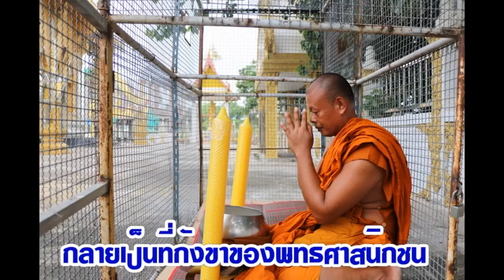ทำไมเจ้าอาวาสถึงต้องขังตัวเองในกรงสุนัข? : เรื่องเด่นทั่วไทย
ทำไม ...พระขังตัวเองในกรงสุนัข กลายเป็นที่กังขาของพุทธศาสนิกชน พระครูปลัดวิชาญ คมภีรปญโญ เจ้าอาวาสวัดโคศุภราช เผยสาเหตุ เพราะต้องการเรียกร้องความเป็นธรรม หลังโดนร้องเรียน จนมีการลงโทษตำหนิ ขณะที่ชาวบ้านกว่า 100 คน ออกมารวมตัวให้กำลังใจ ด้าน กรรมาธิการศาสนาฯ ลงพื้นที่ตรวจสอบ พบเจ้าอาวาสเป็นพระนักพัฒนา ปฏิบัติตัวเองดีตลอด หากการร้องเรียนไม่มีมูลความจริง กรมศาสนาก็ต้องออกมาปกป้อง สุดท้ายเจ้าอาวาสออกจาก กรงสุนัขแล้ว.